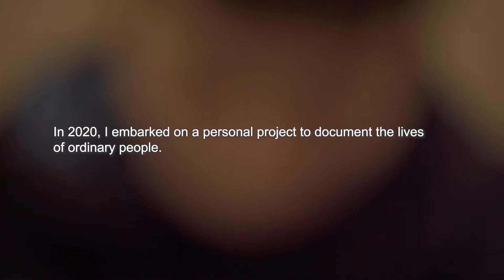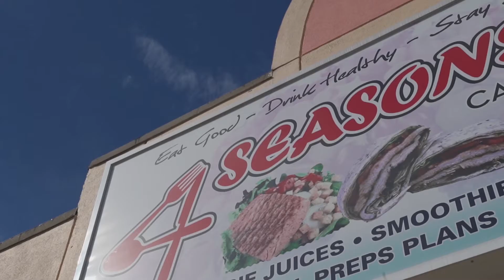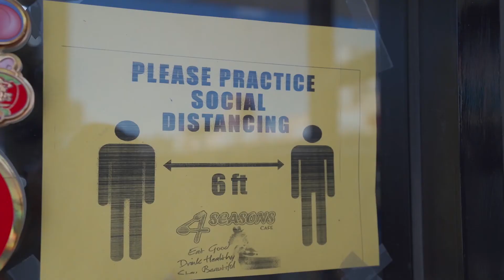TWENTIES- featuring Mickey B.